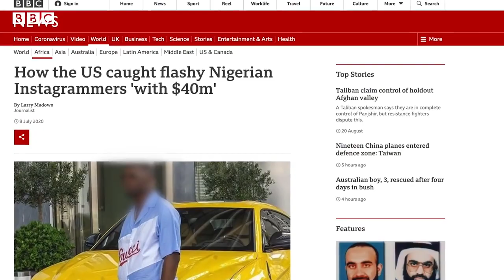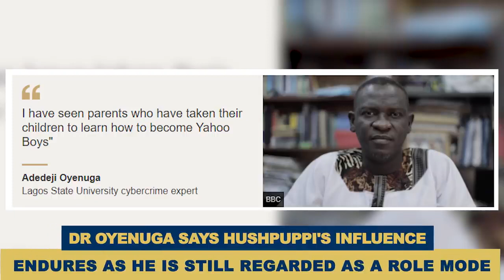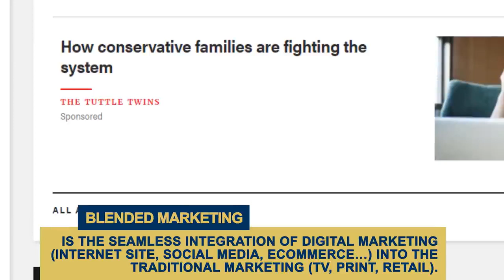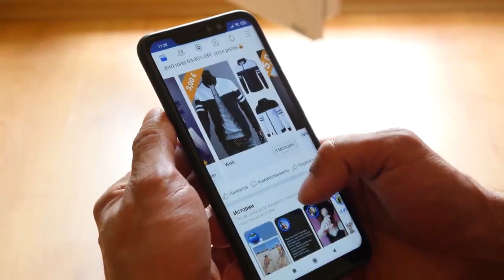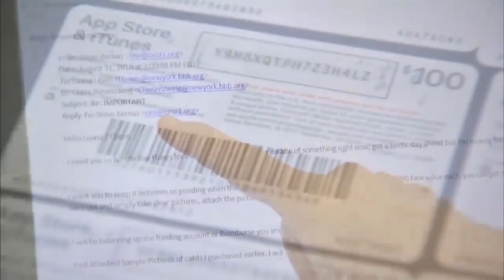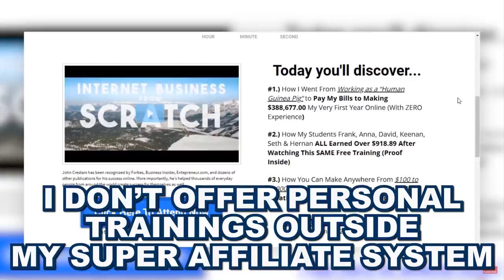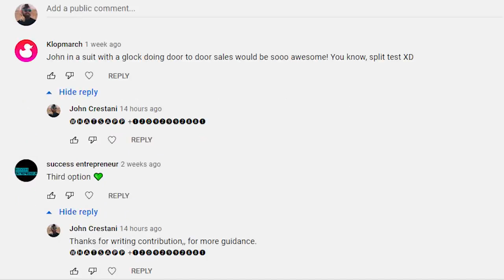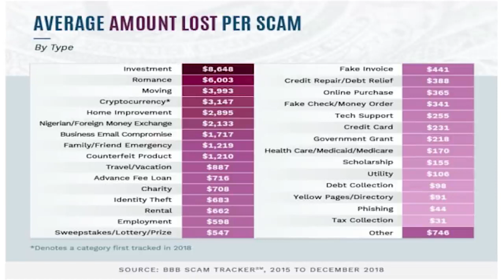Hushpuppies ‘Man In The Middle’ Fraud Explained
To create awareness and perception about various products & services
to the viewers by way of The Referral program
so that there is always a scope to make money online by
 simply following the educational tutorial .
results may vary since this is not validating a fixed or variable income
 but only creating an idea how to go abut with the methodology to learn & earn
The folk was enjoying a lavish life and showing it off on Instagram until… 👮HE GOT CAUGHT!💣 Hushpuppy mastered an Internet scam and was able to make millions and millions of dollars. In this video I tell you how. And also I'm gonna reveal you some marketing techniques (that are completely LEGAL) you can use to MAKE MORE MONEY!
Hushpuppy Finally Gets Caught
The Man-In-The-Middle Fraud
 Technique #1
 Technique #2
 I’ve Been A Victim Too
 Hushpuppy Took Spoofing Further
 The Nigerian Prince Scam
 Start A Legitimate Business With My Program